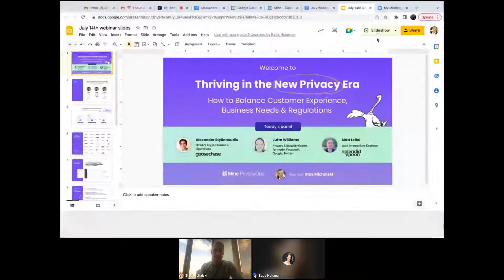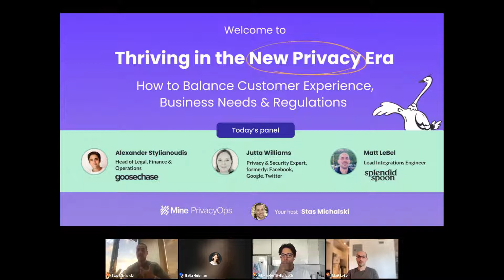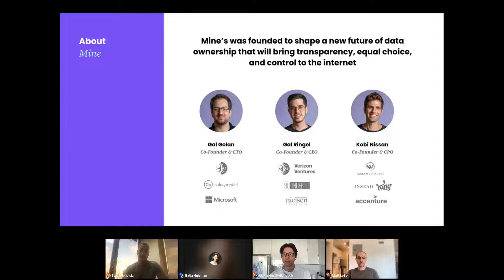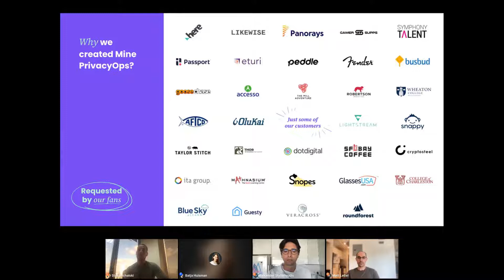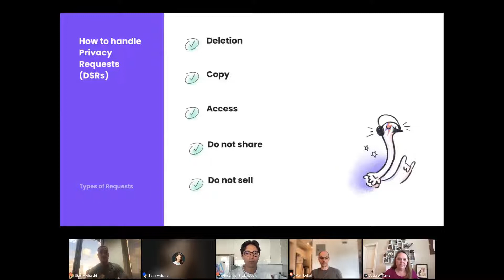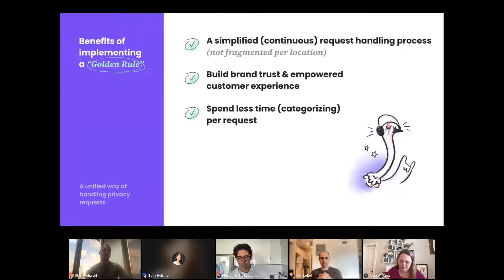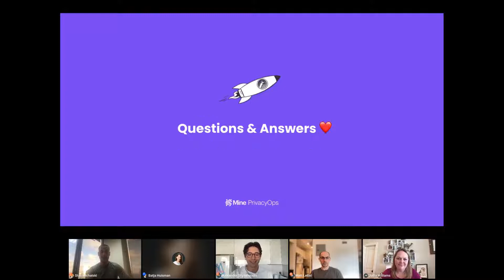Mine PrivacyOps Webinar - Thriving in the new privacy era | Guests from SplendidSpoon & GooseChase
The webinar we hosted on July 14th 2022.
Our expert guests talked about:
2.Their tips on how to ensure compliance while being consumer-obsessed